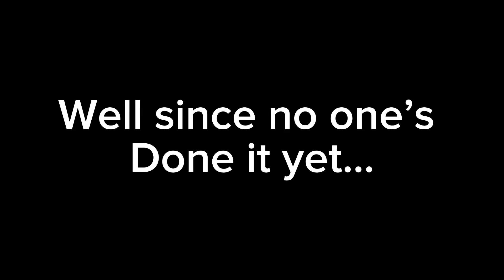DREAMZzz out of context